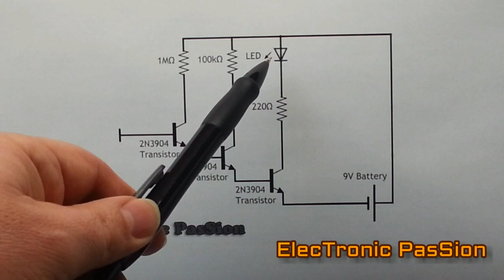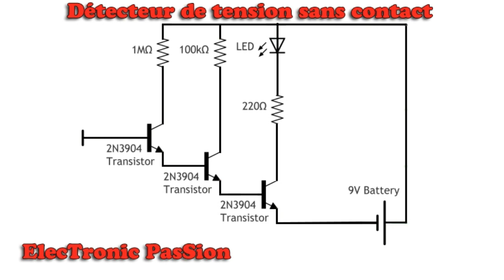Fabriquer un détecteur de tension NCV simple électronique led transistor Ncv voltage detector DIY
Montage electronique très simple pour les débutants. Amusez vous bien !!

3 transistors 2n3904 ou autre
resistances 1mo  100 ko  220
1 led  1 pile de 9v